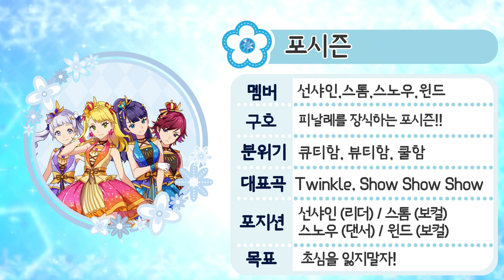[시아의 캐릭터 노트] 36화 - 오늘은 포시즌에 대해 알아보자!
오늘 알려줄 정보는 인기 그룹 포시즌!
포시즌에 대한 정보를 영상에서 확인해보자!